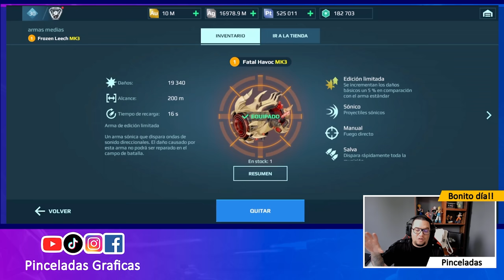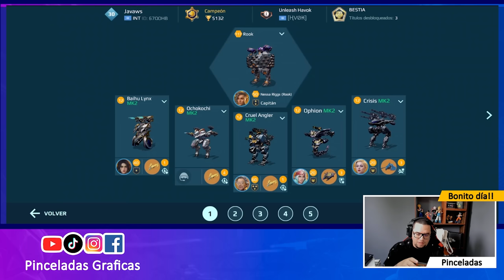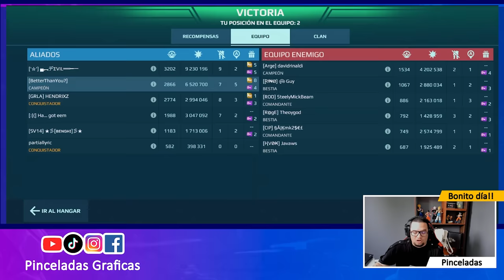LEECH SONICAS ¿MEJOR DEFENSA F2P contra OCHOKOCHI? War Robots Gameplay WR